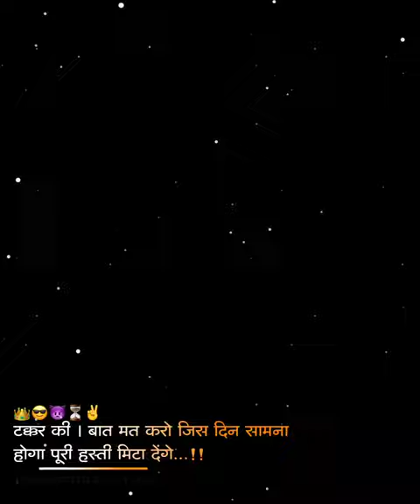attitude status marathi ❤️